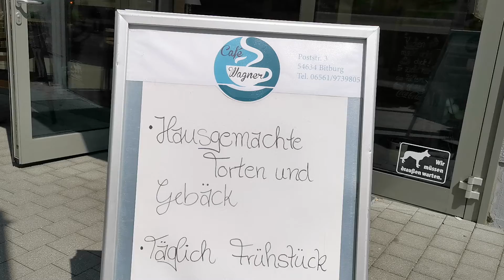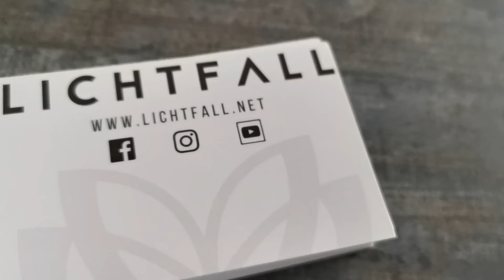LICHTFALL AUSSTELLUNG CAFÉ WAGNER BITBURG.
CAFÉ WAGNER BITBURG
ARTIST MARKO NIEDER
BITBURG KUNSTAUSSTELLUNG